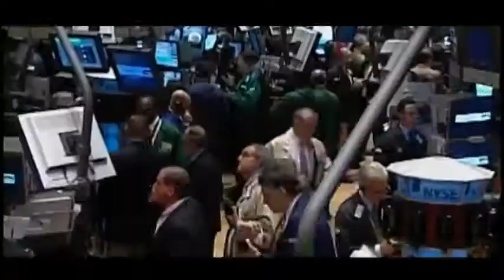The Meaning of Your Life...is Yours to Share!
What gives your life meaning? FigTree is helping the online community answer this big question. Join us as we uncover the roots of our common humanity, and share life's meaning to the world! Support our IndieGoGo campaign @